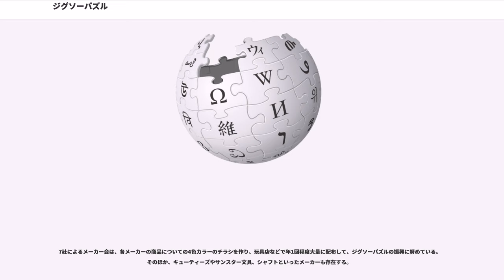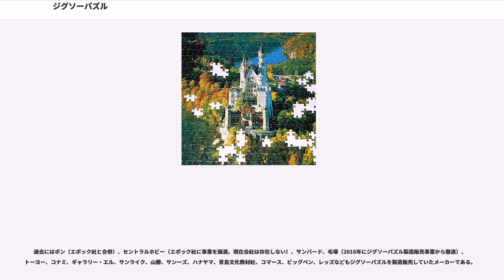ジグソーパズル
ジグソーパズル(英語: jigsaw puzzle。中国語：拼圖)は、一枚の絵を幾つかの小片（ピース）に分解して、分解した物を再び組み立てるというタイプのパズル。

各ピースは長方形に似た形ながら、各辺に円状の凸部または凹部があり、それにより隣のピースとかみ合うようになっている点が、ジグソーパズルに特有の特徴である。通常良く似た形のピースが複数存在するが、全く同じ形をしたピースは他にない。ただし球形パズルなど全体のかたちが特殊なものは、同じ形のピースの連続になっていることもある。また幼児向けのパズルでは凹凸がないものも多い。

100ピース未満のものから10000ピースを超える大型のものもあるが、一般的には300～3000ピース程度のものが多い。小さい物は何度も組み立てて遊ばれるが、大きい物になると完成後に額（フレーム）に入れて観賞用にすることが多い。そのため、主要なメーカーのパズルは、額のサイズに合うようにパズルの大きさが決まっている。

通常、最も小さいのが100×147mm (ポストカードサイズ)。初心者向けでは182☓257mm（Ｂ５サイズ）のものが多い。全体のサイズが大きくなればなるほど、ピース数も多くなりマニア向けになるので商品の数も少なくなる。また、全体のサイズはそれほど大きくせず、ピースを小さくして難易度を高めたものも多い。全体のサイズとピースのサイズとは別ものであることに注意。

ピースの材料は紙が多いが、コルクや木でできたものもある。最近は透明ピースとして、ガラス（前述）やアクリルやプラスチックなどを使用したものもよく出ている。アクリルやプラスチックのピースは、紙や木と違ってしっかりとはめこまれて、のり付けしなくてもバラバラにならないことを売りにしている。

ジグソーパズルのジグソーとは、英語のjigsaw（糸鋸、いとのこ）のことであり、元々このパズルが木の板を糸鋸で切って作られたことからこの名がついた。1760年頃に、ロンドンの地図職人で技師のジョン・スピルズベリが、子供の教育のためにピースが国の形のジグソーパズル（完成すると地図ができる）を作ったのが最初と考えられている。

平面的なジグソーパズルだけではなく、3Dパズル（立体パズル）と呼ばれる立体的なジグソーパズルもある。多くは、地球儀や月球儀などの球形パズルであるが、他にも、ビルや家、船のものがある。3Dパズルは、ピース数が少ないものの作成は難しい。メーカーによって、３Ｄ球体パズル、クリスタルパズル、クムクムパズルなどと名称と形状がそれぞれ異なる。

単色で構成された全く無地のパズルも存在する。通常のジグソーパズルは絵や写真などの色や模様を手がかりに組み立てるものであるが、無地の場合はピースの形状だけを手がかりに解くことになる。通常よりも数段難解で忍耐力を必要とするため、過去に宇宙飛行士選抜試験にも出題された事がある。このようなパズルで白一色のものは「ホワイトパズル」や「ミルクパズル」と呼ばれる。こぼれて水溜まりとなったミルクをデザインした完成後も不定形なホワイトパズルもある。

それぞれのピースの絵柄が隣のピースとつながらず、独立した絵柄になっているにもかかわらず、並べて遠目に見ると全体で別の絵柄を構成するモザイクパズルもある。このバリエーションとして、ピースがすべて同じ形で、どの位置にも自由に並べ替えることができて、並べ替えることでさまざまな人の顏を再現するジガゾーパズルがある。

日本の主なメーカーは、やのまん、エポック社、エンスカイ、テンヨー、ビバリー、アップルワン、アポロ社の7社である。玩具店や家電量販店、ホームセンターなどを中心に販売されている。さらに現在ではネット販売も盛んである。

7社によるメーカー会は、各メーカーの商品についての4色カラーのチラシを作り、玩具店などで年1回程度大量に配布して、ジグソーパズルの振興に努めている。そのほか、キューティーズやサンスター文具、シャフトといったメーカーも存在する。

過去にはボン（エポック社と合併）、セントラルホビー（エポック社に事業を譲渡。現在会社は存在しない）、サンバード、毛塚（2016年にジグソーパズル製造販売事業から撤退）、トーヨー、コナミ、ギャラリー・エル、サンライク、山勝、サンーズ、ハナヤマ、青島文化教材社、コマース、ビッグベン、レッズなどもジグソーパズルを製造販売していたメーカーである。

最近は、紙や木でできた物理的なものだけでなく、コンピュータゲームもある。家庭用ゲーム機のソフトのほか、ウ...